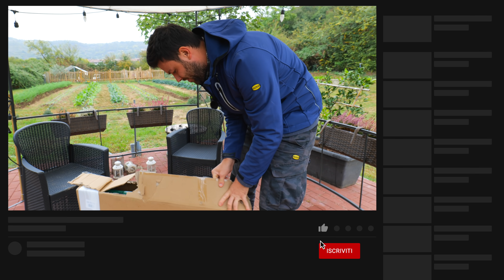Ho COSTRUITO da zero un ABBEVERATOIO PORTATILE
Guardalo subito SCONTATO al 25% solo con il codice NOISIAMOFARMER Farmer oggi vi racconto questa storia. Ho bisogno di un qualcosa che possa permettermi di dare da bere agli animali ma allo stesso tempo lo possa spostare in base alle esigenze del momento, quindi che fare? Ho cercato una soluzione a basso costo perché non volevo spendere un patrimonio per questo e sono arrivato a quanto vedete in questo video! Un carretto con sopra una piccola cisterna da 100L, con legato davanti un abbeveratoio per gli animali.
Ora lo sto usando da più di una settimana e funziona alla grande, in attesa di spostarlo agli asini ecc.. (appena arriveranno...)

Cosa ne pensate? genio o spreco? fatemelo sapere con un commento!
Il carrello
La tanica
Cassetta degli attrezzi da 85€

📚 È appena uscito il mio LIBRO, puoi trovarlo qui